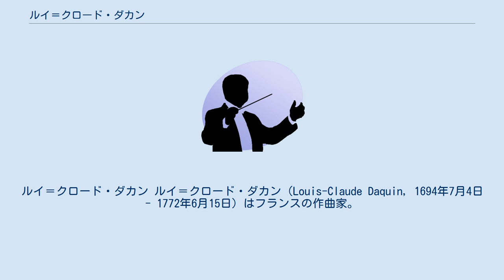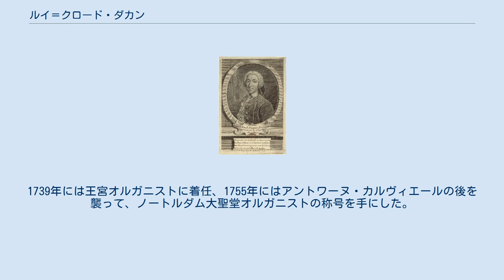ルイ＝クロード・ダカン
ルイ＝クロード・ダカン ルイ＝クロード・ダカン（Louis-Claude Daquin, 1694年7月4日 - 1772年6月15日）はフランスの作曲家。
オルガンやクラヴサンの練達の演奏家としても有名であった。
洗礼名のひとつ「クロード」は、義理の叔母エリザベト＝クロード・ジャケ＝ド＝ラ＝ゲールの名声にちなんでいる。
 パリの音楽家・楽器製造家の一族に生まれる。
幼少期から神童の名をほしいままにし、6歳でルイ14世のために御前演奏を行なった。
12歳のとき、サントシャペル教会のオルガニストの座を提供されるがそれを拒否、プチ・サンタントワーヌ教会オルガニストに就任した。
1727年には、ジャン＝フィリップ・ラモーを出し抜き、サン・ポール教会オルガニストに就任、それから5年後にはコルドリエ教会オルガニストに就任した。
1739年には王宮オルガニストに着任、1755年にはアントワーヌ・カルヴィエールの後を襲って、ノートルダム大聖堂オルガニストの称号を手にした。
 現存する作品は、4つのクラヴサン組曲、オルガン及びクラヴサンのためのノエル集、カンタータ、air à boire（酒飲み唄） がある。
中でも有名なのが、『かっこう Le Coucou 』と『スイスのノエル Noël Suisse 』である。